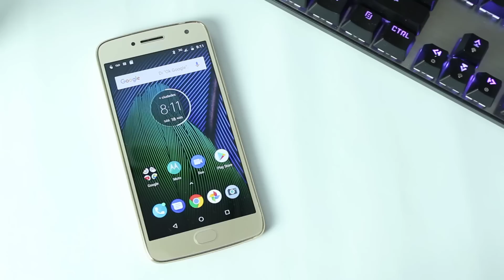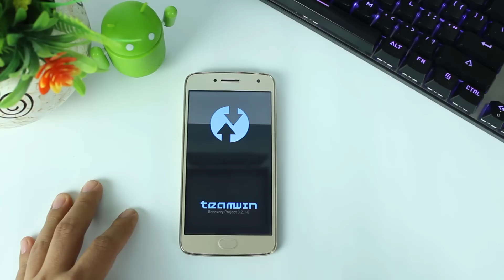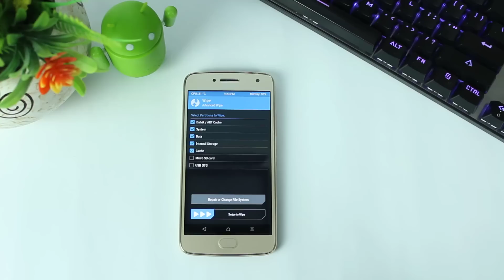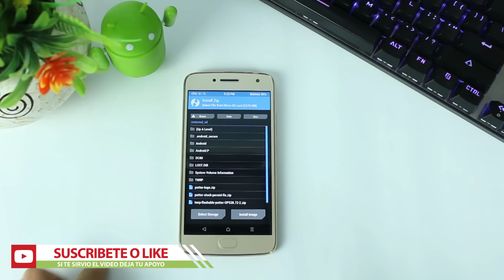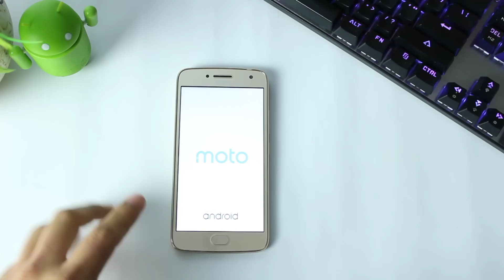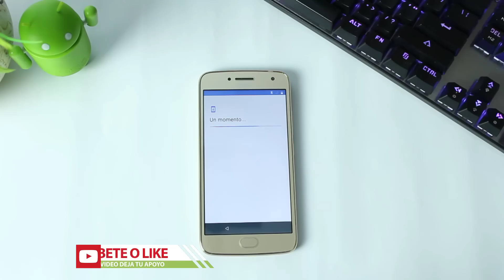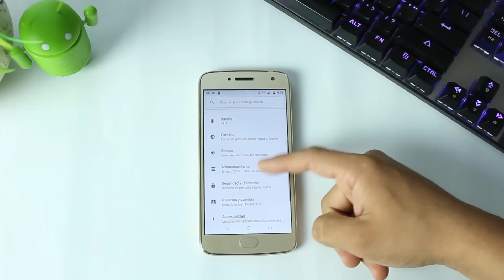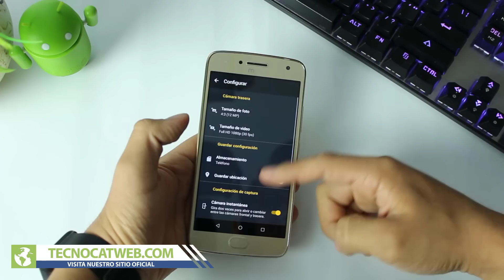Instala Android 8.1 Oreo Oficial Stock Moto G5 Plus | Tecnocat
instala Android 8.1 oreo oficial moto G5 plus, actualiza a Android oreo en moto G5 plus sin Bugs, roms moto G5 plus

►►Descargas